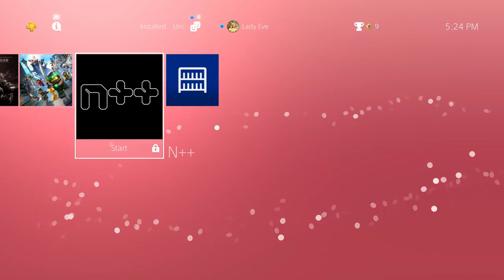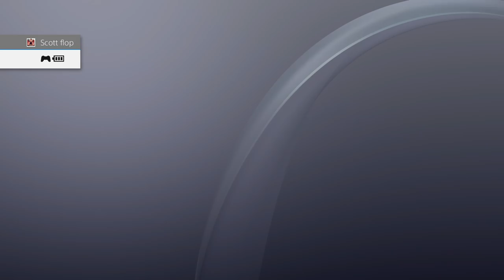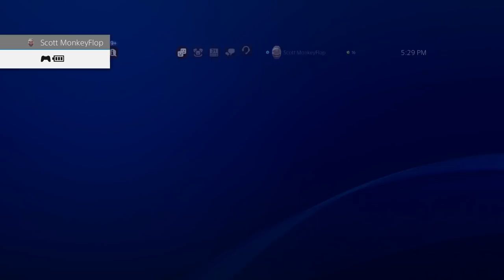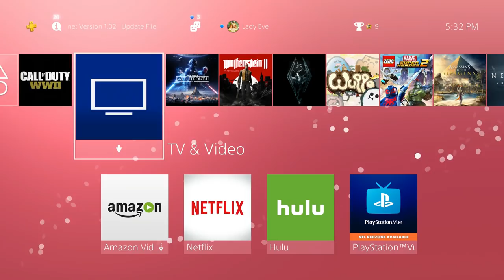How to PS4 Gameshare - Game Share PS4 Tutorial EASY METHOD in 2019 will you get BANNED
How to PS4 Game Share 2019 Tutorial & How to Unlock PS4 Games Tutorial Download Gameshare PS4 Games with friends or family members only. PS Plus is required to unlock your games if you downloaded them from the IGC Buy CHEAP GAMES

Family Friendly